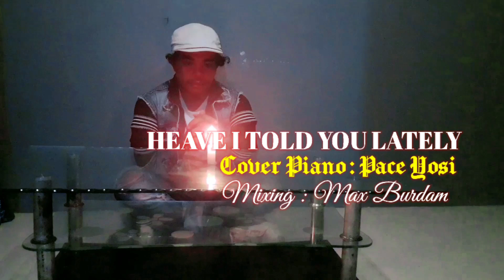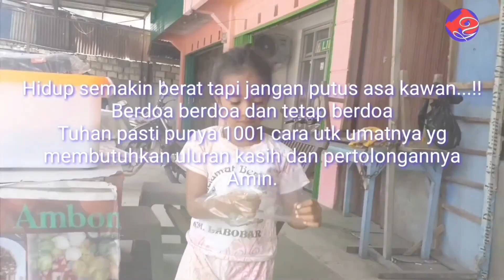HEAVE I TOLD YOU LATELY || ROD STEWART ||COVER PIANO PACE YOSI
Judul : Heave I told you lately
di Populerkan oleh Rod Stewart
Cover Piano : Yosi Rupikora Ubyaan
Piano Dasar : Pace Yosi
Mixing : Max Burdam
Shooting My child Angel Michelle..(umur 6 tahun )
Edding : Yosi Rupikora Ubyaan.

Garis besar dari lagu ini sebenarnya menceritakan tentang cinta kasih Tuhan kepada sang penyair...!!

Selamat menonton ya teman² semua...trimakasih

Melayani Shooting edit,Pembuatan musik
dll...!!
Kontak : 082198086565